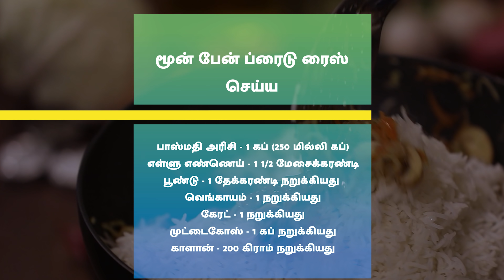மூன் பேன் ப்ரைடு ரைஸ் & சில்லி டோஃபு கறி | Moon Fan Fried Rice & Chilli Tofu Gravy | Lunch Recipes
மூன் பேன் ப்ரைடு ரைஸ் & சில்லி டோஃபு கறி | Moon Fan Fried Rice & Chilli Tofu Gravy In Tamil | Tofu Curry | Tofu Recipes | Rice Recipes | Lunch Recipes | Fried Rice Recipe | Easy Recipes | Vegetarian Recipes

மூன் பேன் ப்ரைடு ரைஸ் செய்ய
தேவையான பொருட்கள்

பாஸ்மதி அரிசி - 1 கப் (250 மில்லி கப்)
எள்ளு எண்ணெய் - 1 1/2 மேசைக்கரண்டி
பூண்டு - 1 தேக்கரண்டி நறுக்கியது
வெங்காயம் - 1 மெல்லியதாக நறுக்கியது
கேரட் - 1 மெல்லியதாக நறுக்கியது
முட்டைகோஸ் - 1 கப் நறுக்கியது
காளான் - 200 கிராம் நறுக்கியது
உப்பு - 1 1/2 தேக்கரண்டி
மிளகு தூள்
வெங்காயத்தாள்
ஆய்ஸ்டர் சாஸ் - 2 மேசைக்கரண்டி
லைட் சோயா சாஸ் - 1 மேசைக்கரண்டி
தண்ணீர்
முட்டைகோஸ் இலைகள்

செய்முறை
1. பாஸ்மதி அரிசியை தண்ணீரில் நன்றாக கழுவி, முக்கால் பாகம் வேகவைத்து எடுத்து வைக்கவும்.
2. கடாயில் எள்ளு எண்ணெய் ஊற்றி வெங்காயம், பூண்டு, கேரட், முட்டைகோஸ் காளான் சேர்த்து வதக்கவும்.
3. அடுத்து இதில் ஆய்ஸ்டர் சாஸ், சோயா சாஸ், வெங்காயத்தாள் வெங்காயம் சேர்த்து வதக்கவும்.
4. இதில் வேகவைத்த சாதம் சேர்த்து கிண்டவும்.
5. அடுத்து பேனில் ஸ்டான்ட் வைத்து, சிறிதளவு தண்ணீர் ஊற்றி, அதன் மீது  மூங்கில் பாத்திரத்தை வைக்கவும், இதன் மீது முட்டைகோஸ் இலை வைத்து, ப்ரைடு ரைஸை போட்டு முட்டைகோஸ் இலை வைத்து மூடி 10 நிமிடம் ஆவியில் வேகவைக்கவும்.
6. மூன் பேன் ப்ரைடு ரைஸ் தயார்

சில்லி டோஃபு கறி செய்ய
தேவையான பொருட்கள்

டோஃபு - 200 கிராம்
எள்ளு எண்ணெய் - 3 தேக்கரண்டி
இஞ்சி - 1 தேக்கரண்டி நறுக்கியது
வெங்காயம் - 1 நறுக்கியது
பச்சை குடைமிளகாய் - 1/2 நறுக்கியது
சோயா சாஸ் - 1 மேசைக்கரண்டி
சில்லி சாஸ் - 2 மேசைக்கரண்டி
தக்காளி கெட்சப் - 1 மேசைக்கரண்டி
வினிகர் - 1 தேக்கரண்டி
சில்லி பிளேக்ஸ் - 1 தேக்கரண்டி
கரைத்த சோள மாவு
தண்ணீர்
வெங்காயத்தாள்

செய்முறை
1. டோஃபு'வை பெரிய துண்டுகளாக நறுக்கி, இதில் உப்பு, மிளகு தூள், சில்லி சாஸ், சோயா சாஸ் ஊற்றி கலந்து 10 நிமிடம் ஊறவைக்கவும்.
2. பேனில் எள்ளு எண்ணெய் ஊற்றி, ஊறவைத்த டோஃபு'வை போட்டு பொன்னிறமாகும் வரை வறுத்து எடுத்து வைக்கவும்.
3. கடாயில் எள்ளு எண்ணெய் ஊற்றி, பூண்டு, இஞ்சி, வெங்காயம், குடைமிளகாய், வெங்காயத்தாள் வெங்காயம் போட்டு வதக்கவும்.
4. அடுத்து இதில் சோயா சாஸ், ரெட் சில்லி சாஸ், தக்காளி கெட்சப், வினிகர், சில்லி பிளேக்ஸ், சோள மாவு கலவையை சேர்த்து கலக்கவும்.
5. கடைசியாக வறுத்த டோஃபு'வை போட்டு 5 நிமிடம் வேகவைக்கவும்.
6. இறுதியாக வெங்காயத்தாள் கீரை சேர்த்து கிண்டவும்.
7. சில்லி டோஃபு கறி தயார்.